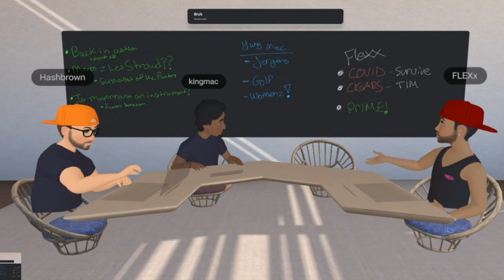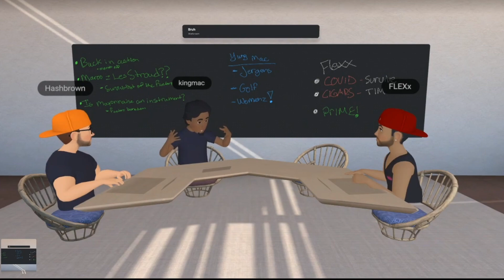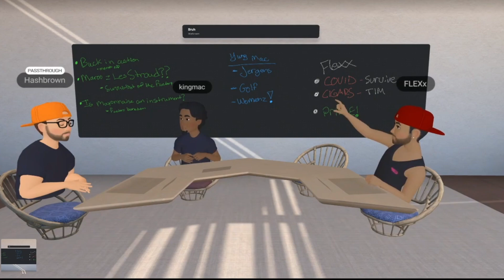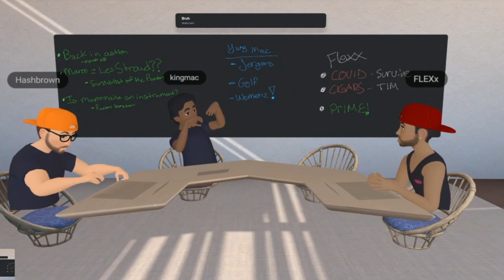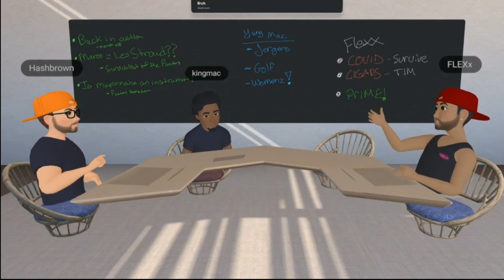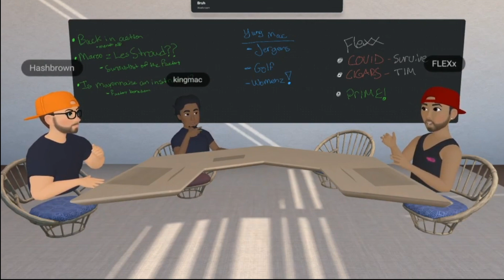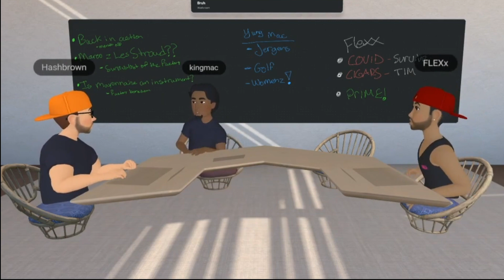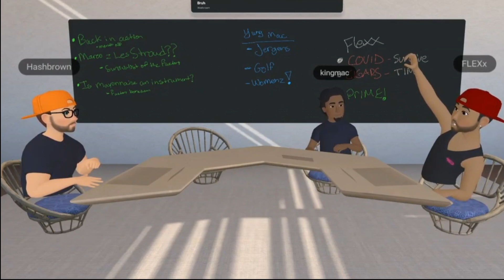Back from Hiatus | The VR Experience Eps. 3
The boys are back from a hiatus, they discussed what happened in that period of time. Taste test Prime Hydration created by Logan Paul and KSI for the first time with video reactions! Marco recovers from Co-Vid for the second time and Young Mac can't get away from Jergens and discovers a phenomenon!